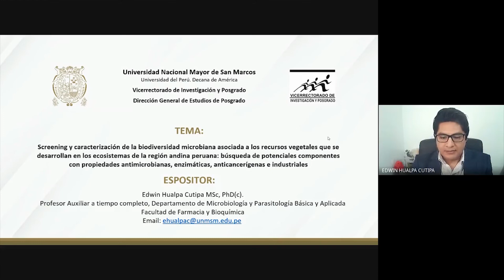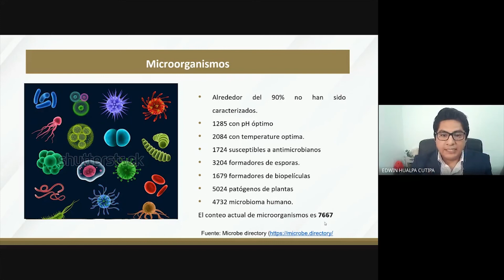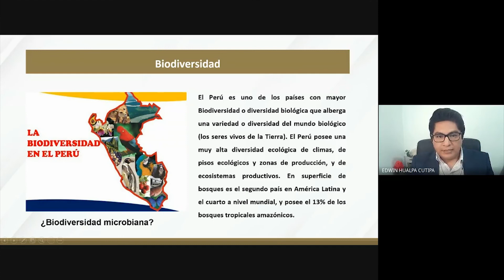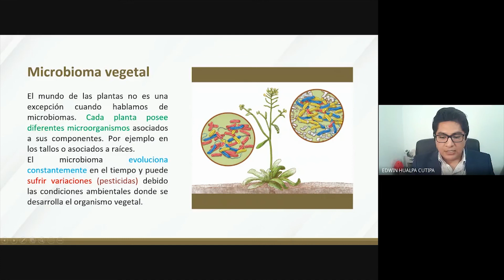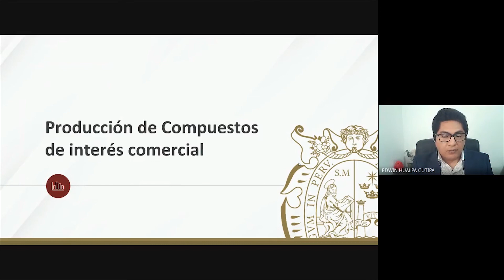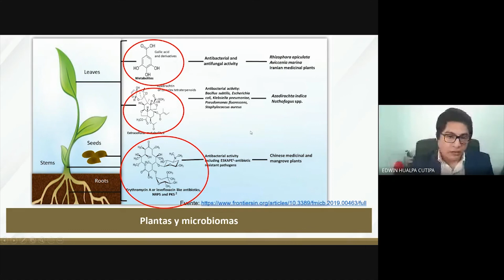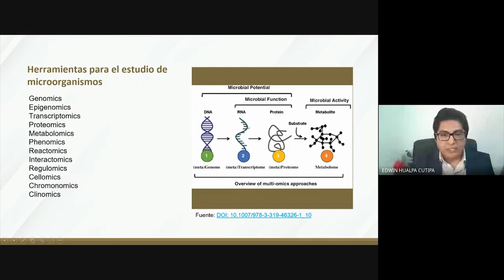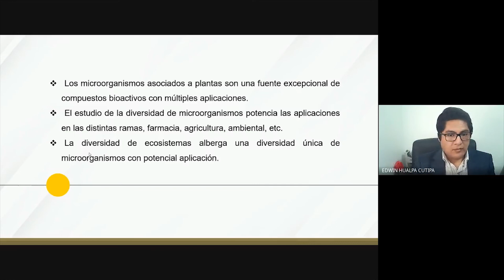Webinar - UPG Farmacia y Bioquímica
WebinarPosgrado | Conéctate a nuestro primer webinar a cargo del Mg. Edwin Hualpa Cutipa, docente de la Facultad de Farmacia y Bioquímica de la Universidad Nacional Mayor de San Marcos.